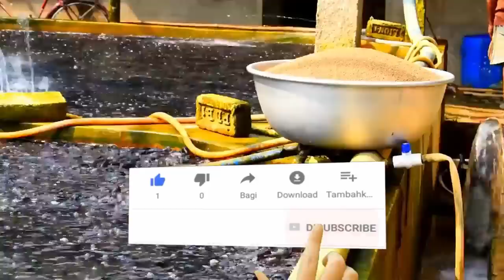INILAH TIPS JITU CARA BUDIDAYA IKAN LELE!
Selamat datang sahabat Sukses Pedia, kali ini Kami akan membahas tentang INILAH TIPS JITU CARA BUDIDAYA IKAN LELE!